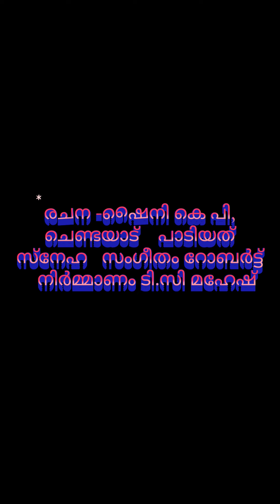Song/ഷൈനി കെ പി, ചെണ്ടയാട്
രചന -ഷൈനി കെ പി, ചെണ്ടയാട്

പാടിയത് സ്നേഹ

സംഗീതം റോബർട്ട്

നിർമ്മാണം ടി.സി മഹേഷ്